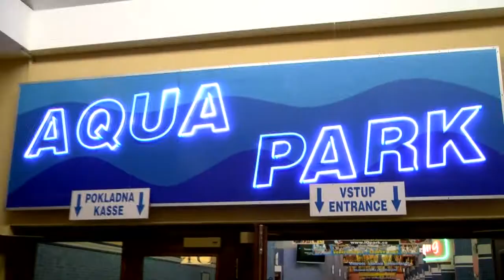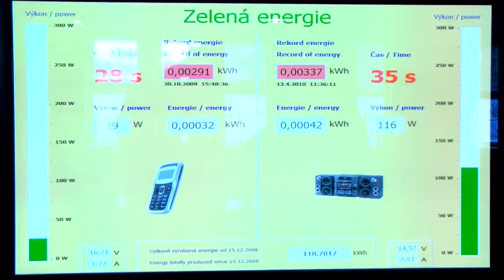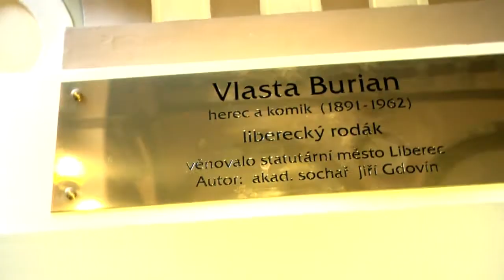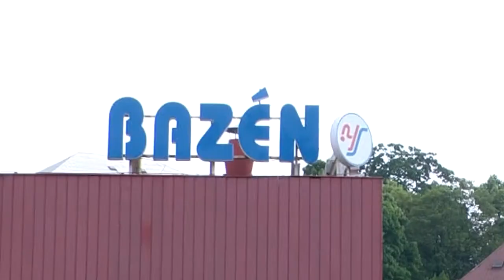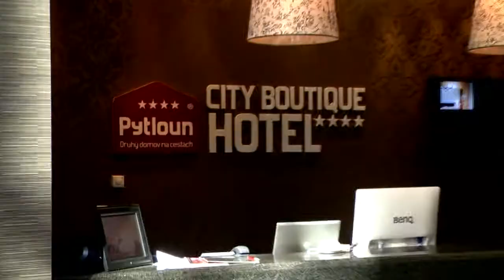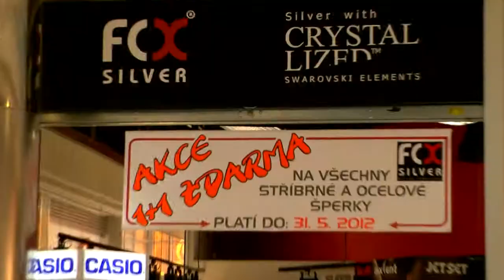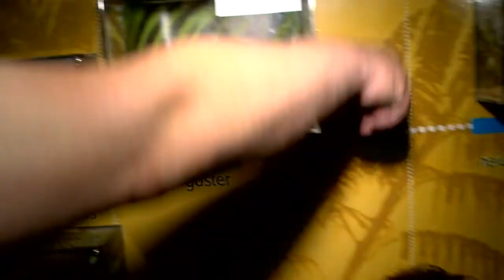2in1 3 Liberec